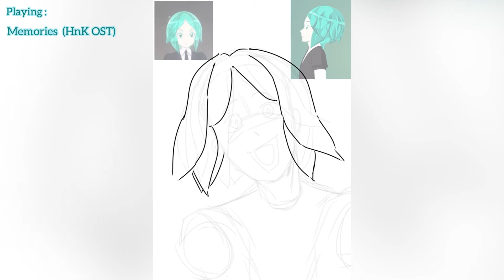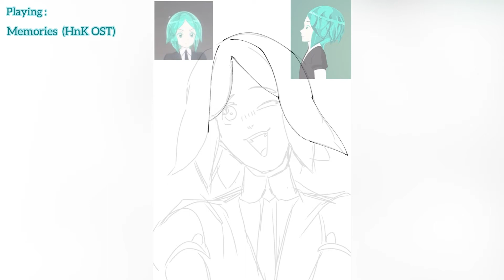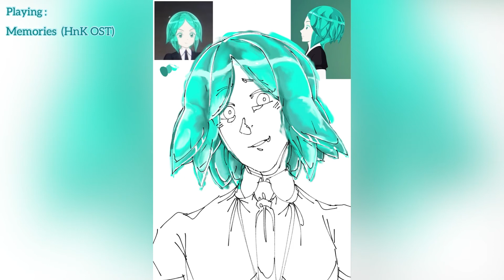Phosphophyllite - HnK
Starting my personal study of drawing gem hair and gems in general by using the characters of Houseki no Kuni.

I’m doing pretty good.

Playing:
Memories (Hnk OST)
Secret (HnK OST)

Tell me what to draw.